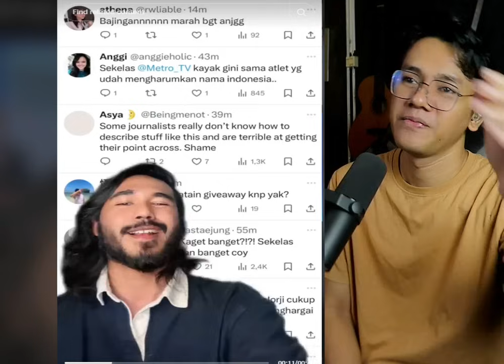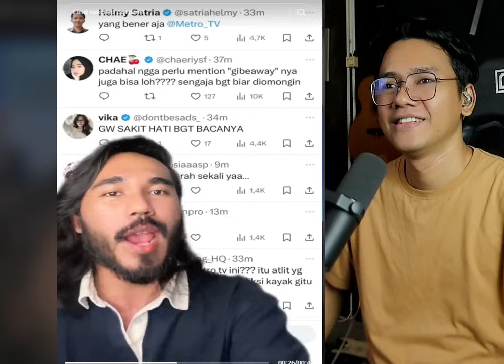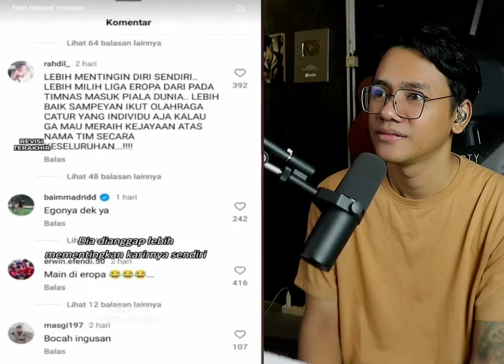KAKA LANGSUNG MALU!! DI BERIKAN PERTANYAAN YANG SAMA DENGAN ARKHAN KAKA,COACH INI JAWAB BEGINI